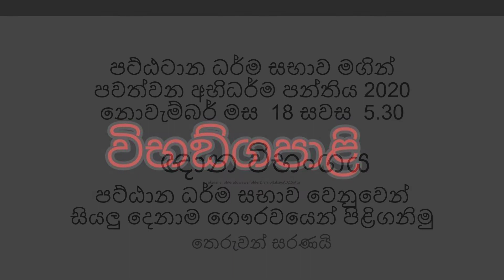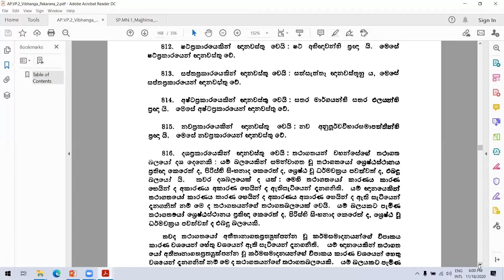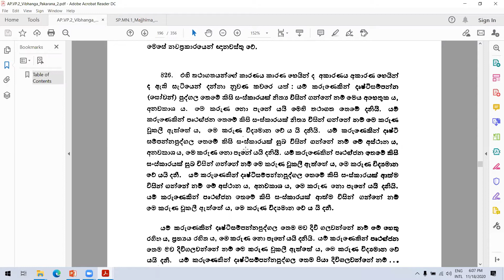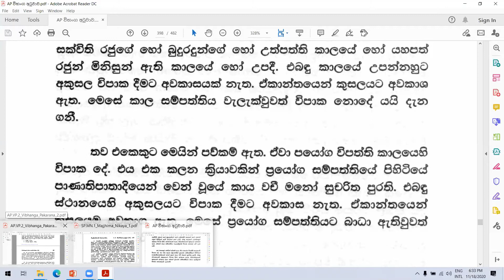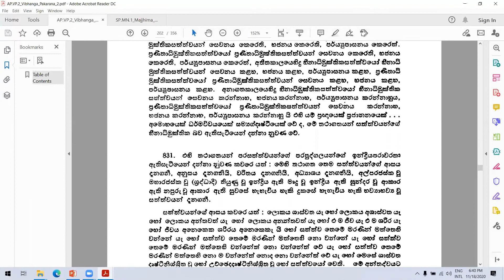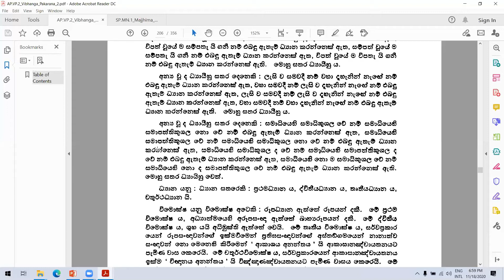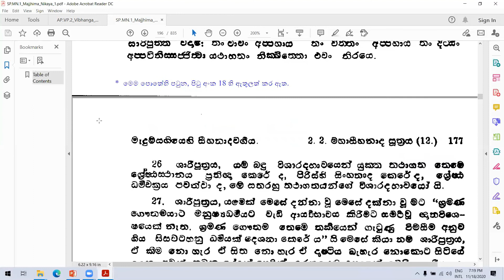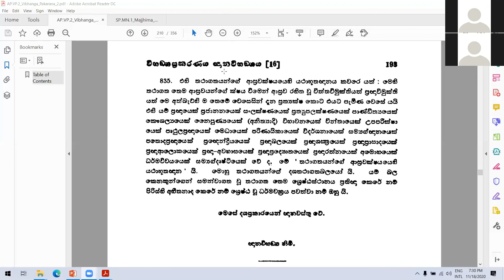36) 18.11.20 - ඥාණ විභඞ්‌ගය ( Vibhanga Prakaranaya)